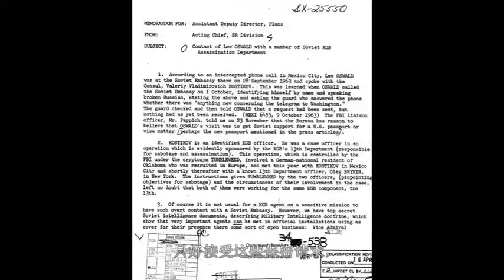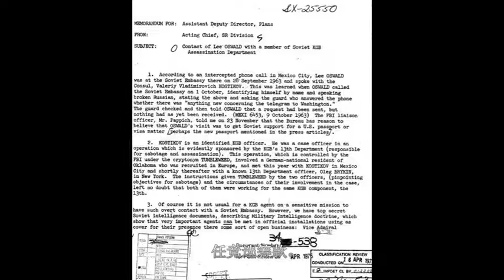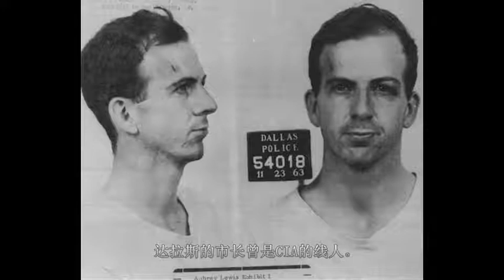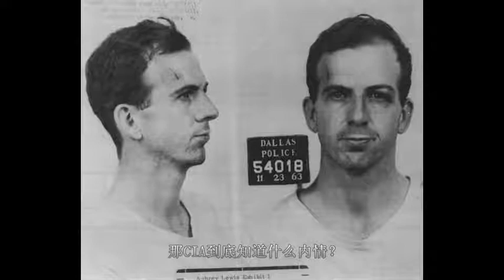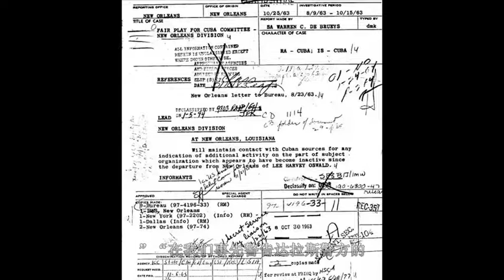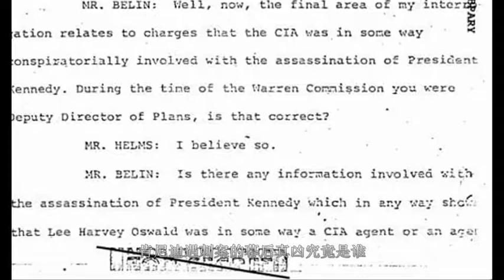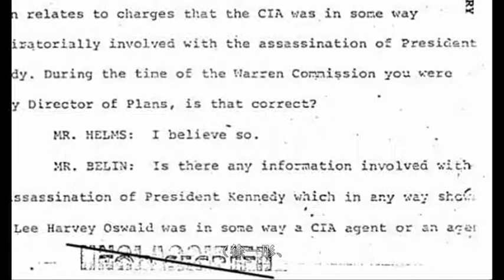真相只有一个？刺杀肯尼迪的背后是苏联还是CIA